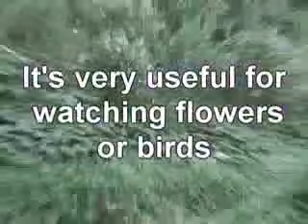You can make Super tele camcorder. Just need Samsung MX20 an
Can you believe that a normal camcorder can zoom 272X? Just prepare Samsung MX20, telescope, up-ring and glue gun!! you can make super tele camcorder!!